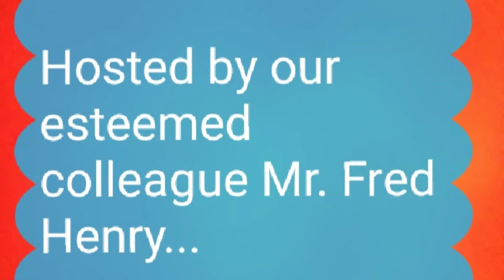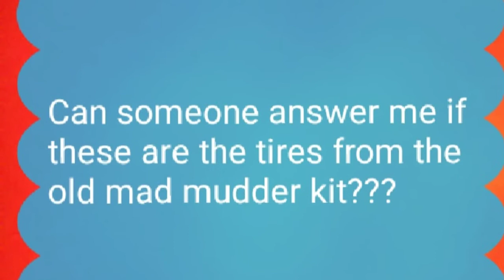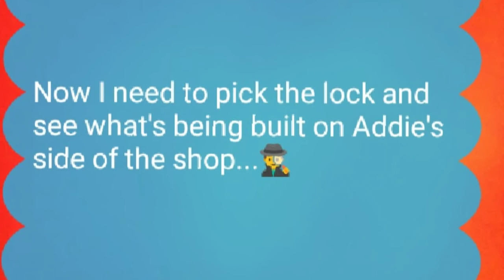Chevy truck month entry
A day late and a lot of dollars short